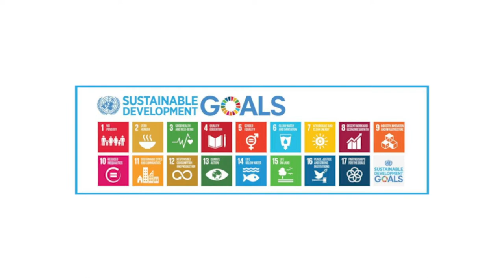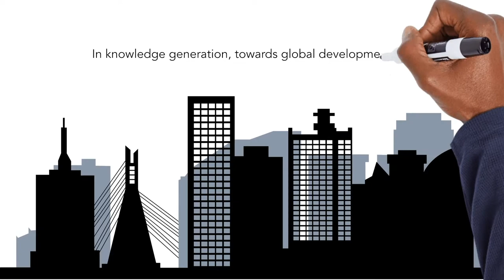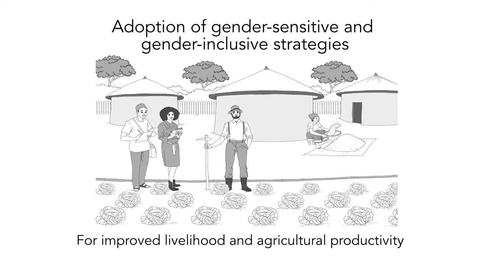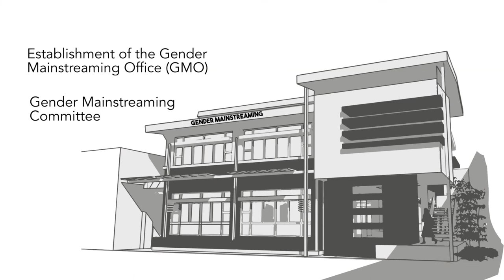FUNAAB University - Gender Mainstreaming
The video elaborates on AWARD's  Gender Responsive Agricultural Research and Development (GRARD)  initiative that supports African Agricultural institutions (FUNAAB University) to leverage talents of diverse research teams to grow their ability to conduct research that is more inclusive and better targeted and strengthen prioritization of gender and diversity at the workplace and in the overall research process; from design, implementation to dissemination.